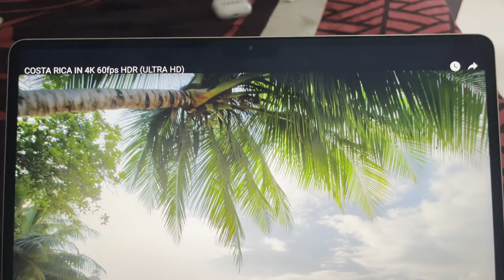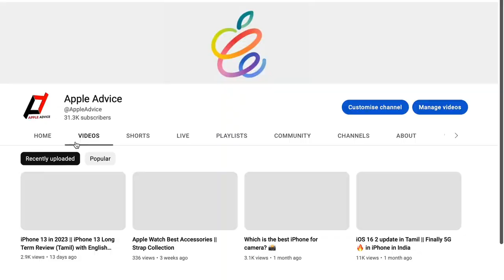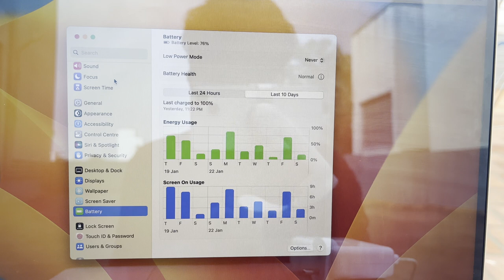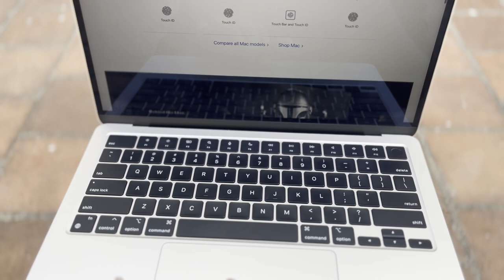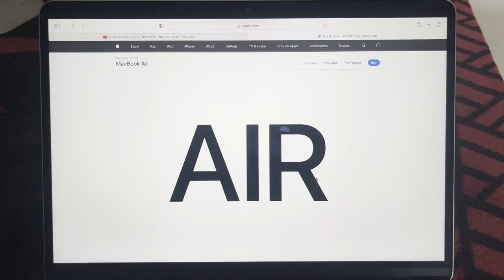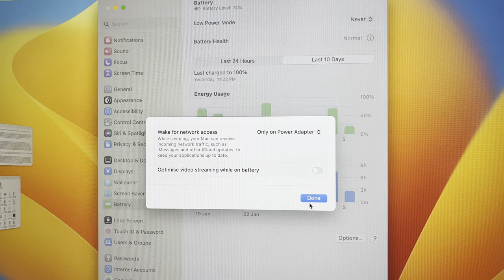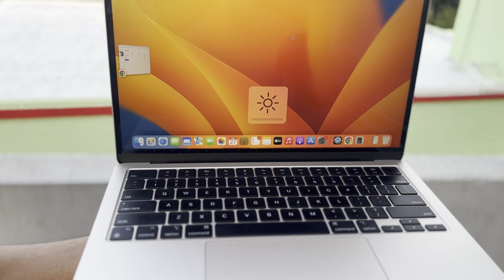Can we buy Macbook AIR M2 in 2023? Vangalama?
In this video, I have  talked about the user review of the Macbook Air M2. I have been using the macbook AIr m2 for past 4 months and i have told my user experience. I have talked about the design, display, performance, battery, macos experience of macbook air m2 in 2023.